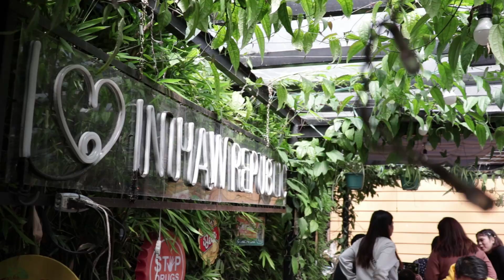Filipino Boodle Fight MUKBANG!! Chicken Inasal, Liempo, Tilapia, Sisig at iba pa | Inihaw Republic